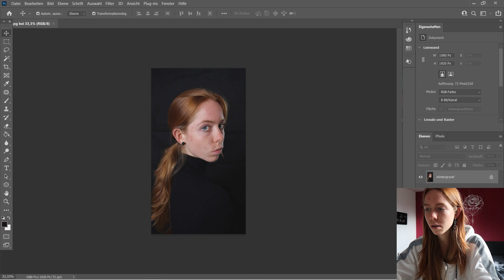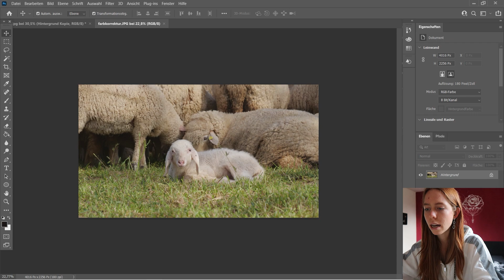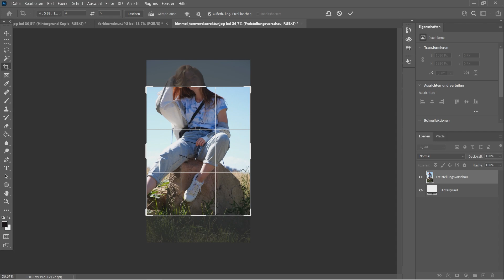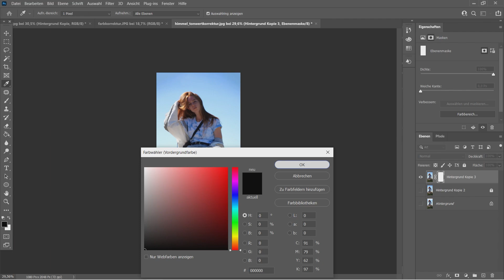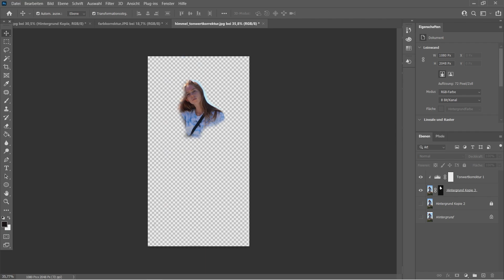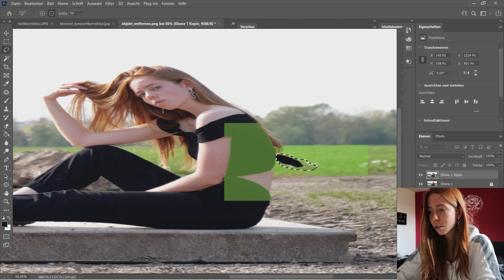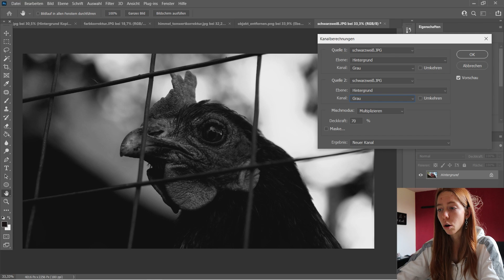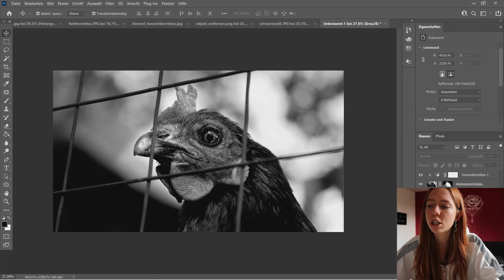So bearbeite ich meine Bilder in Photoshop | Tipps&Tricks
Timestamps
00:40 Haut retuschieren
02:40 Farbbearbeitung
04:06 Bilder ergänzen
05:44 Helligkeit bearbeiten
09:01 Objekte entfernen
10:20 Bilder in schwarzweiß